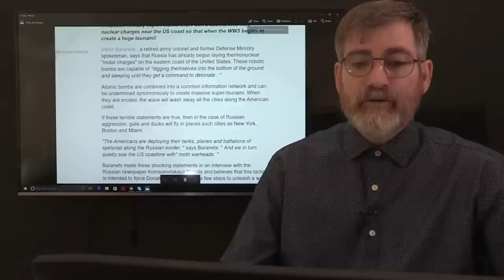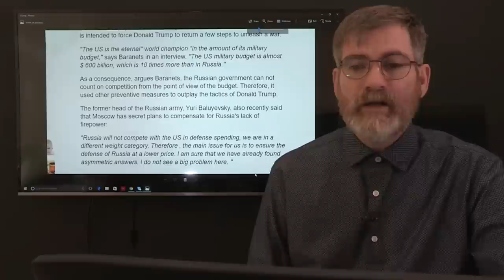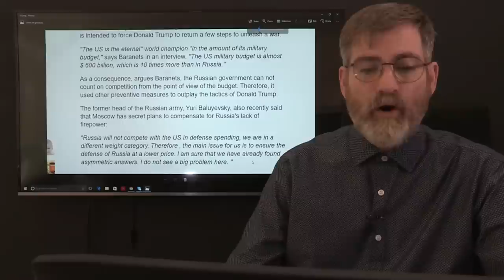Is Russia Planting Nuclear Bombs off the US Coast Line?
According to Retired Russian Col. Viktor Baranetz Putin is doing just that. He stated in an interview with a Russian news paper that Russia has no way to compete with the US military budget so Russia is deploying strategic advantages to its military process and one way is to wipe out certain coastal cities with Tidal waves along the Eastern coast of the US